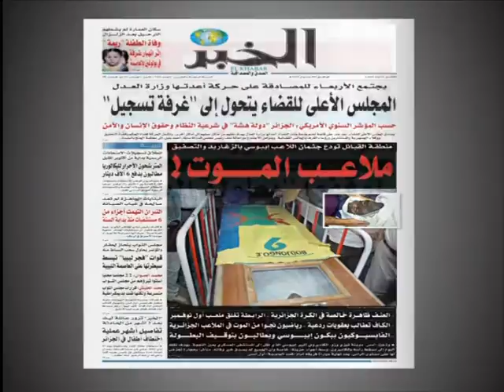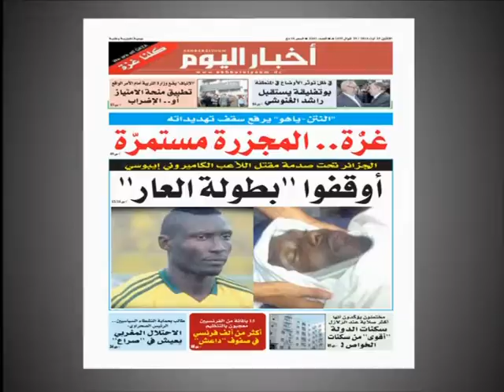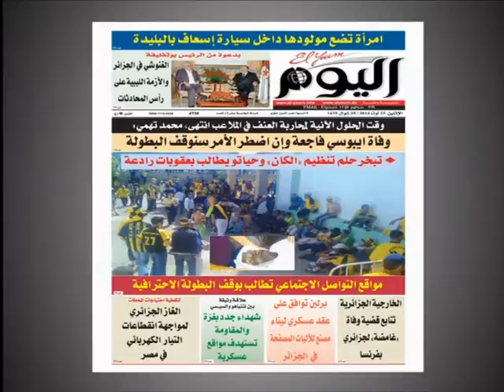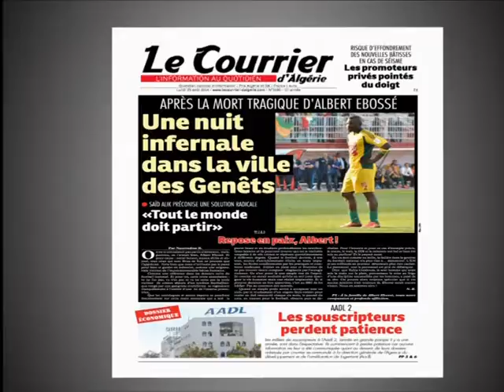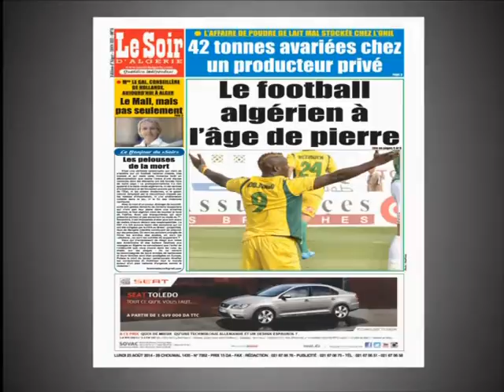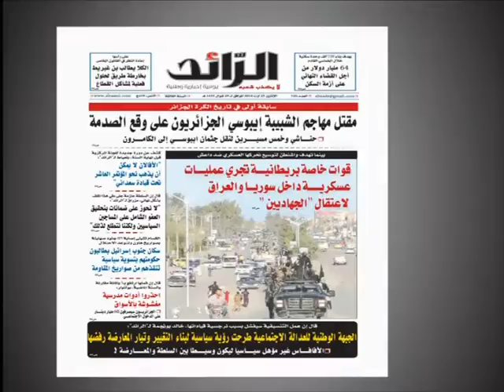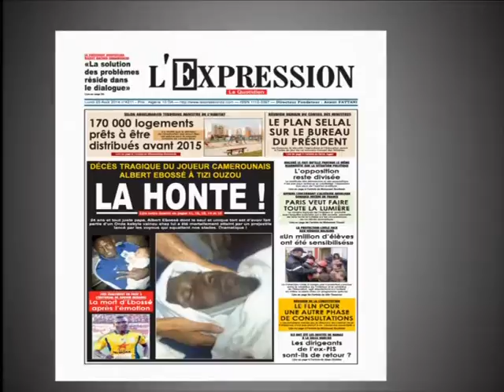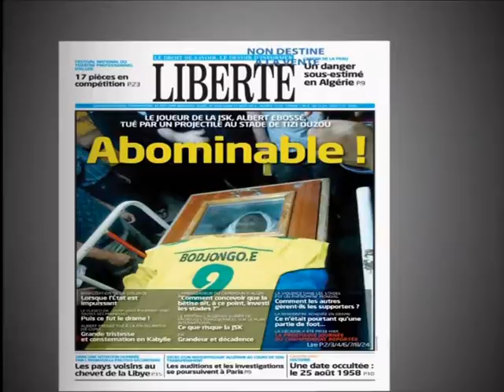sahafa 25 08 14